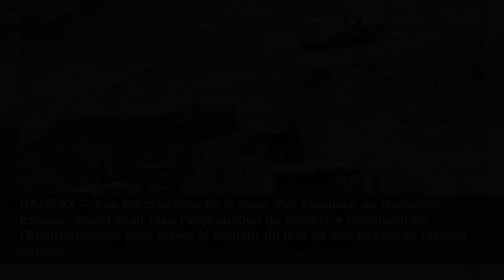La mine d'or Touquoy, en N.-É., pourra augmenter son bassin de résidus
HALIFAX — Les propriétaires de la mine d'or Touquoy, en Nouvelle-Écosse, disent avoir reçu l'approbation du ministère provincial de l'Environnement pour élever la hauteur du mur de son bassin de résid...
La Presse Canadienne
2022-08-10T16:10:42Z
HALIFAX — Les propriétaires de la mine d'or Touquoy, en Nouvelle-Écosse, disent avoir reçu l'approbation du ministère provincial de l'Environnement pour élever la hauteur du mur de son bassin de résidus miniers.
La proposition de la société australienne St Barbara d'élever le mur de résidus a été combattue par des groupes environnementaux, qui craignent que le barrage du bassin ne cède.
La société St Barbara affirme que les modifications apportées à son permis industriel lui permettront de procéder à la construction «dans les semaines à venir».
La minière soutenait que si sa demande n'était pas approuvée au début du mois d'août, elle devrait suspendre l'exploitation à ciel ouvert à ce site de Moose River. La minière soutient que la décision prolongera la production d'or sur le site jusqu'en décembre 2024.
Le chef de la direction de l'entreprise, Craig Jetson, a déclaré que ce dossier avait été réglé grâce à une «coordination et une communication» améliorées avec les gouvernements provincial et fédéral.
Le ministère provincial de l'Environnement n'était pas disponible dans l'immédiat pour commenter la délivrance du permis.
En mai dernier, le ministre Tim Halman avait donné un an à la filiale canadienne de St Barbara, la minière Atlantic Mining Nova Scotia, pour soumettre plus de renseignements sur les impacts environnementaux d'une demande distincte de stockage des résidus de Touquoy dans une fosse à ciel ouvert, une fois terminée l'exploitation de la mine.
St Barbara soutient aussi qu'elle veut développer trois autres mines d'or à proximité, qui sont actuellement à diverses étapes du processus réglementaire.
La Presse Canadienne